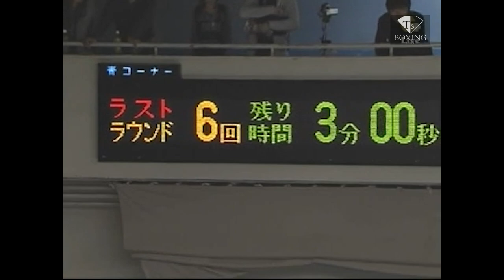渡邉 卓也 vs ビッグエム・オーブーンチャイ S・バンタム級 6回戦 Wanatabe Takuya vs Big M Or Boonchuay Super Bantamweight ６R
2008年年5月3日　後楽園ホール
S・バンタム級　6回戦
渡邉 卓也（青木）vs ビッグエム・オーブーンチャイ（タイ）

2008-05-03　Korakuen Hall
Super Bantamweight　６R
Wanatabe Takuya vs Big M Or Boonchuay